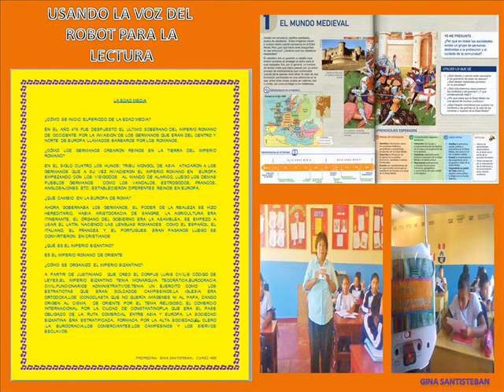usando la voz robotizada en la lectura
usamos este recurso ,lo vamos a mejorar ,ponerle cuerpo y.